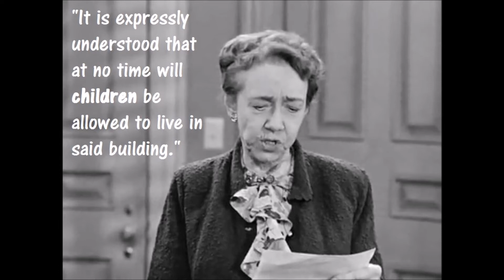"I LOVE LUCY" - Guest Star Spotlight: Elizabeth Patterson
For this week's episode, I'm featuring guest star and character actress, Elizabeth Patterson. Patterson is most well-known as Mrs. Trumbull on "I Love Lucy." I'm having a conversation with you!

Remember to inspire change.

All copyrights go to CBS, Desilu Studios, and "I Love Lucy." This video is made for an entertainment purpose.